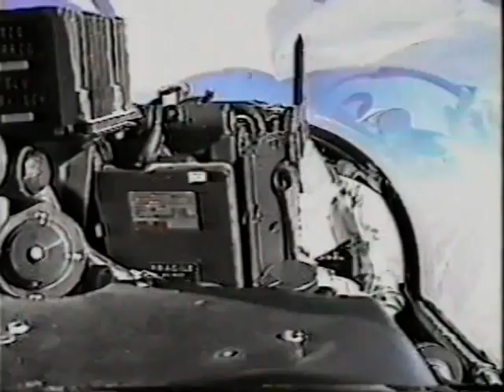The complete fighter fling collection 1998